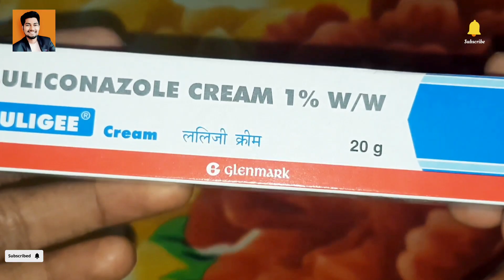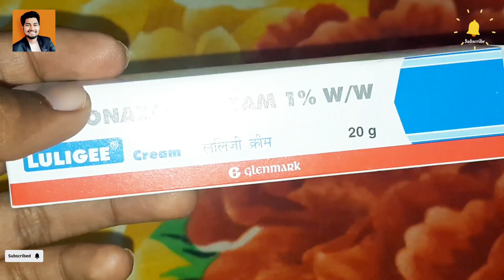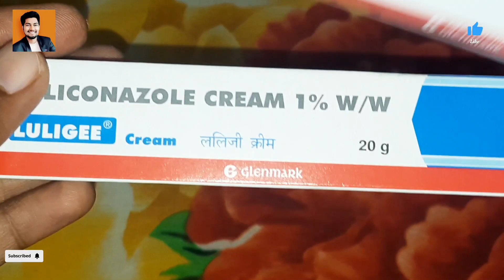Luliconazole Cream 1% w/w cream full review in Hindi / Luligee Cream /